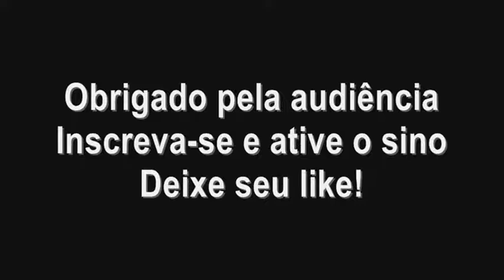PF cumpre mandado de busca e apreensão em apartamento de Aécio Neves.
Alvos são apartamentos do senador Aécio Neves (PSDB) e da irmã dele, Andrea Neves, no Rio de Janeiro.